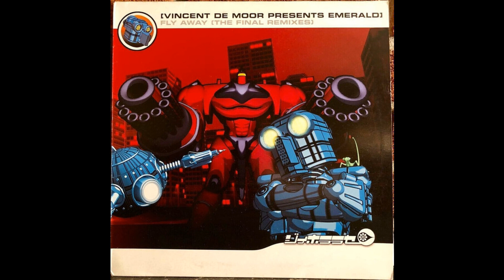Vincent De Moor - Fly Away (Original Instrumental Version)